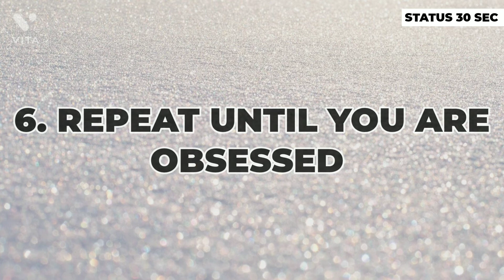6 STEP TO RIDICULOUS SUCCESS 💯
mass status,
,whatsapp video,
whatsapp status,
whatsapp song,
Sad Status,
Lover boy,
DjSuraj Farrukhabad,
breakup status,
bewafa status,
heart Toching Status,
 heartbroken status,
 video song
 2019,
Whatsapp status,
whatsapp status,
 Status,
heart touching love story
bewafa song
,romantic songs
,romantic love story
,whatsapp status,
new Punjabi sad song,
Punjabi sad
,new sad song Punjabi,
sad song ,
 Crying video ,
30 second whatsapp status ,
30 second sad status video,
whatsapp videos
 30 seconds video
sad status,
status for whatsapp,
status song,
love status,
sad status,
breakup status,
romantic status,
english status,